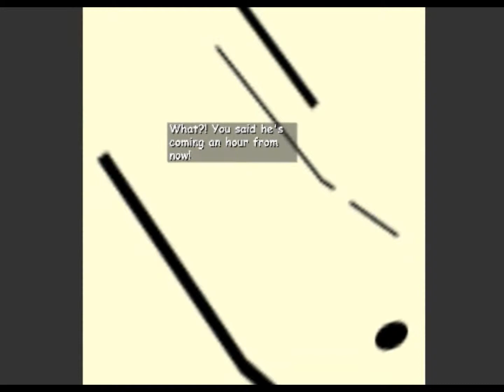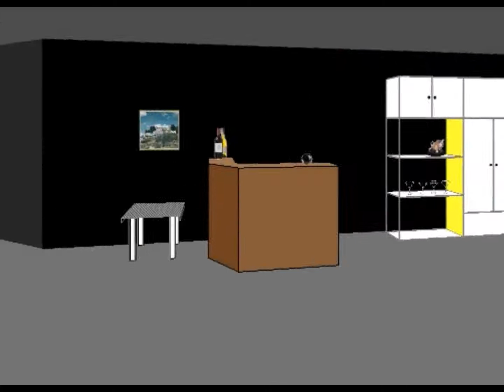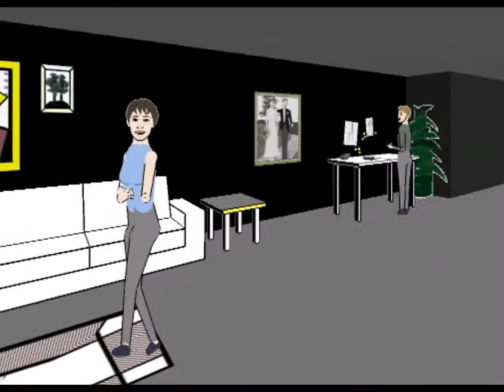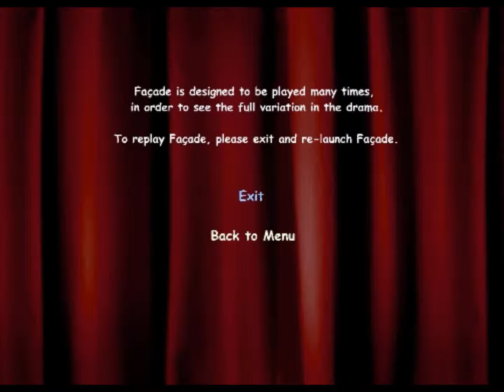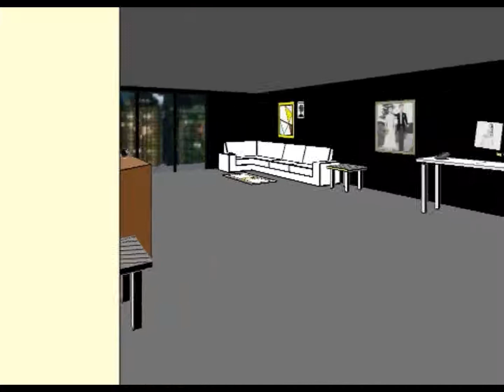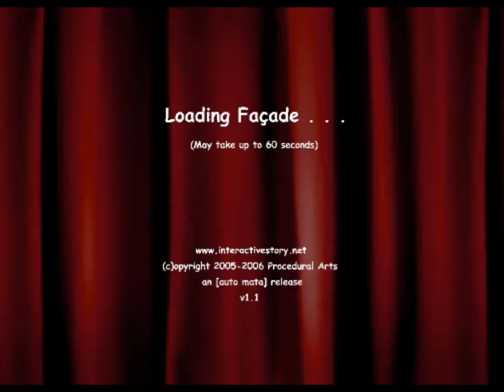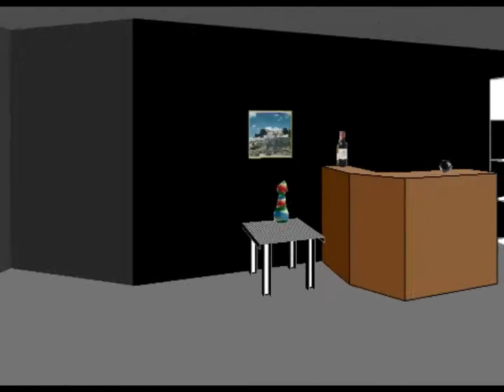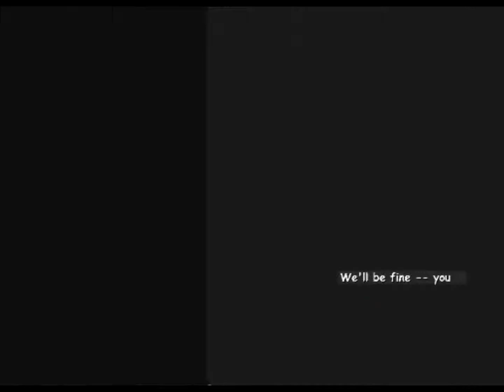Façade (w/ DolphinsAreEvil)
Delph, thanks for standing by my side here ;_;
And sorry for dropping like every ten minutes.

The name of the game is Façade (Facade).
, it's a very,
very interesting uh. Uh.

everyone pls give a big shoutout to DaE of crewboa pls

AND WORST OF ALL, SAYING I AM TO BLAME?
YOU'RE SAYING I AM TO BLAME?
NOOOO GOSH DARNIT NO.